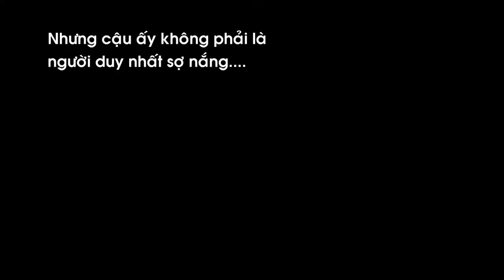[TVC] F.O.K Anti UV Face wash